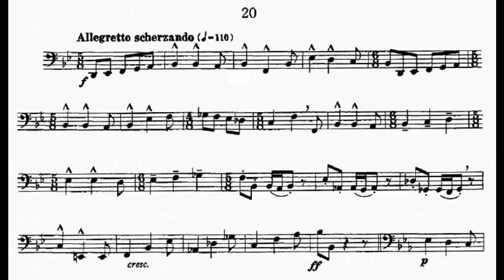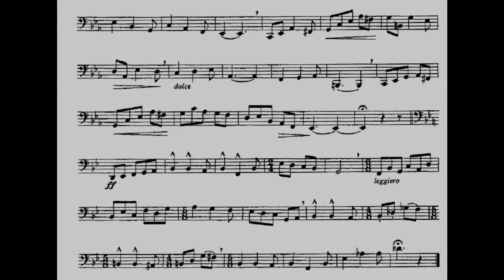Study for Bass Tuba 20 by David Uber. Diego Valls, tuba.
Esta serie de vídeos reúne mis grabaciones de los 30 estudios para tuba baja de David Uber. Su finalidad es puramente didáctica y para su difusión.

This video series brings together my own recordings of David Uber's 30 bass tuba studios. Its purpose is purely didactic and for its dissemination.